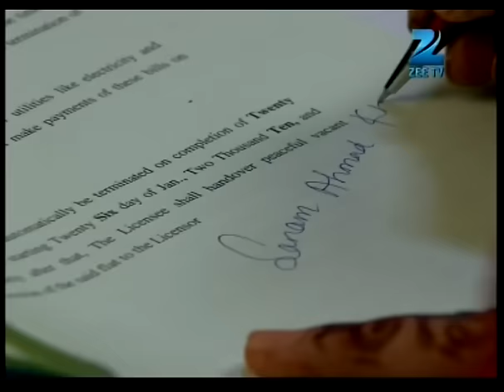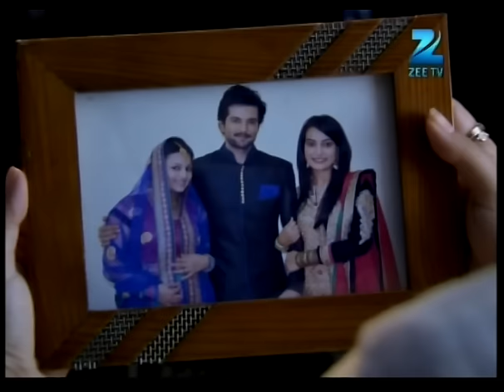Qubool Hai | Ep.391 | क्या हुआ है Aahil को? | Full Episode | ZEE TV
Gaffur is glad to see Zoya safe, but Razia is not. Asad blames Razia and Gaffur for trying to kill Zoya. Further, Nikhat finds a secret room and sees an ill woman inside the room.